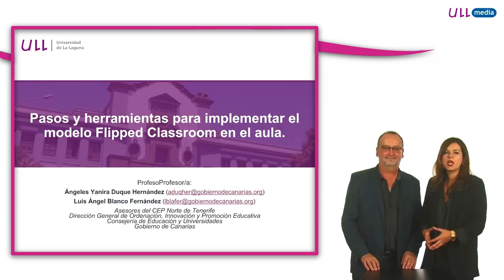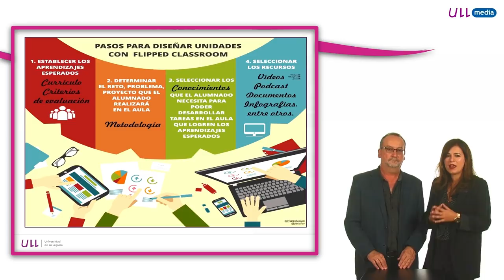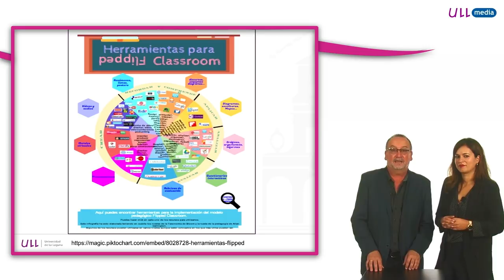3.2 Pasos y herramientas para la clase invertida para la clase invertida